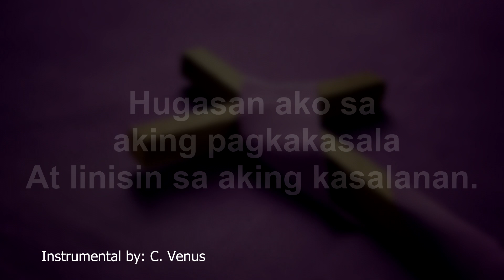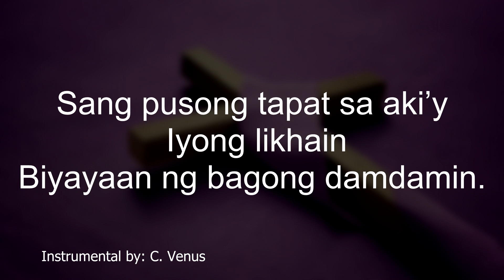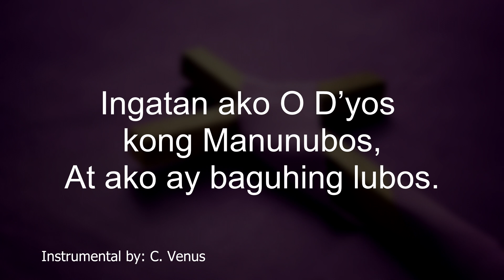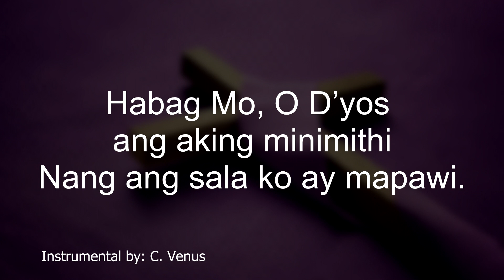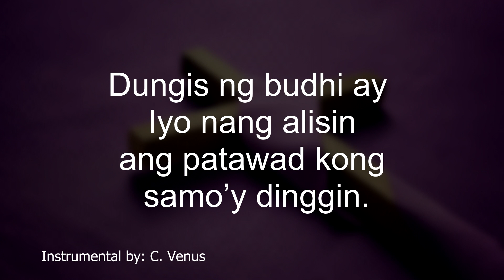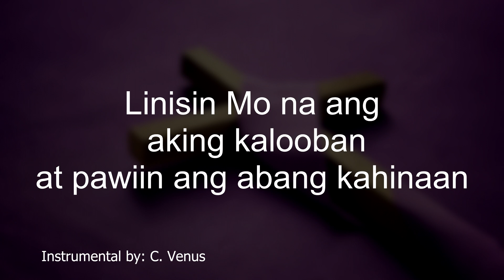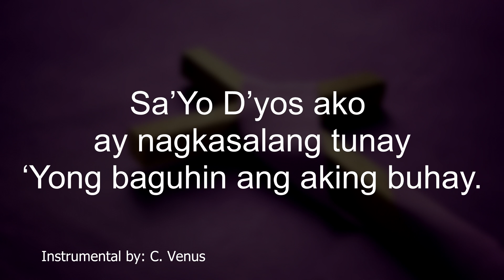Kaawaan Mo Ako, O Diyos Instrumental